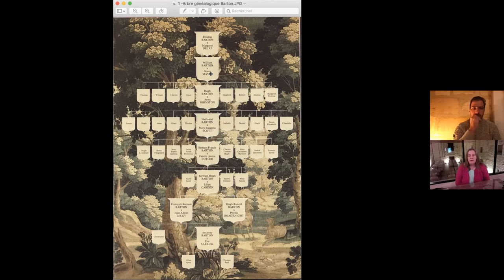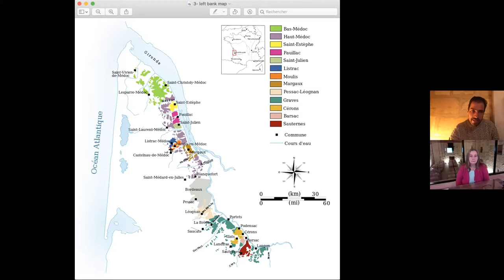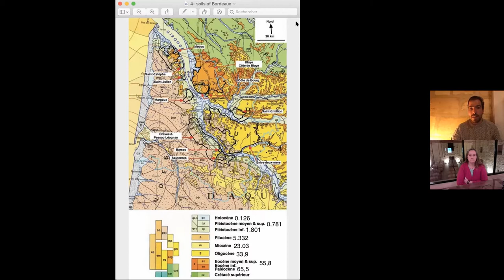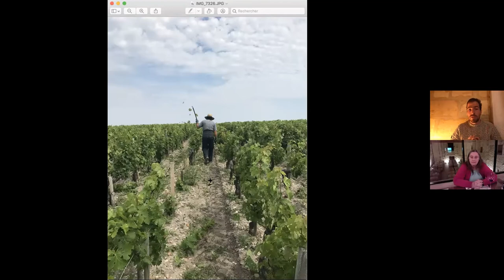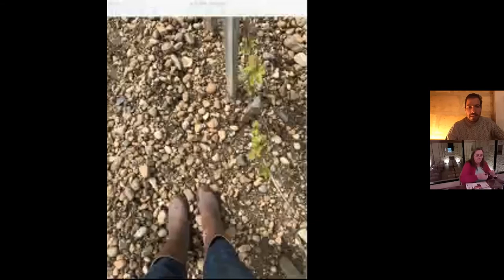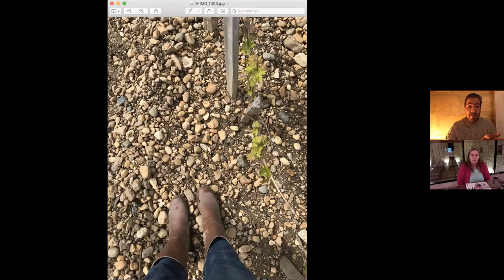Barton Family Online Tasting - Recording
Hosted by Damien and Lilian Barton-Sartorius of Barton Family Estates. The Barton family put their name to some of Saint Juliens’ finest wines. Learn more about the region, the soils, the family history and their wines.
Featured wines:
Château Mauvesin Barton 2014, 2016
Château Langoa Barton 2009, 2015
Château Léoville Barton 2012, 2017